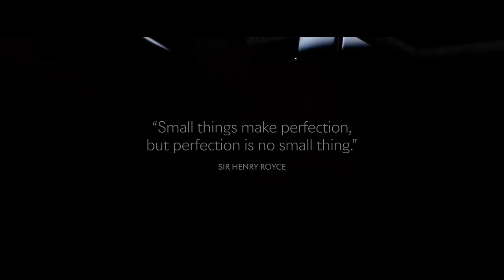Phantom Series II and Phantom Extended Series II | Rolls Royce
Rolls royce Phantom 2 by rolls Roys official